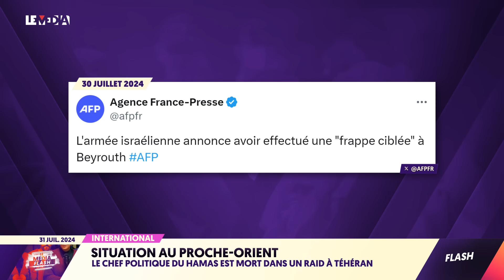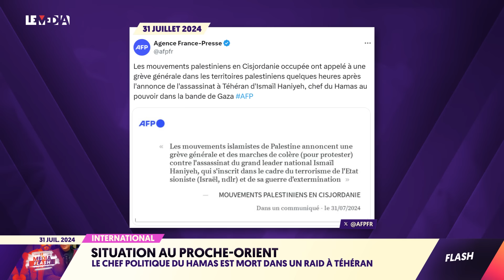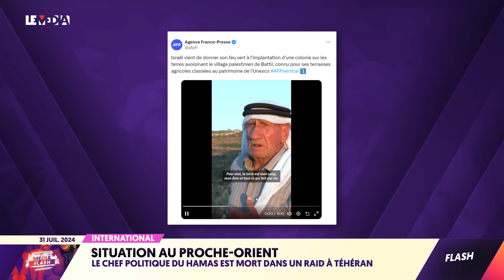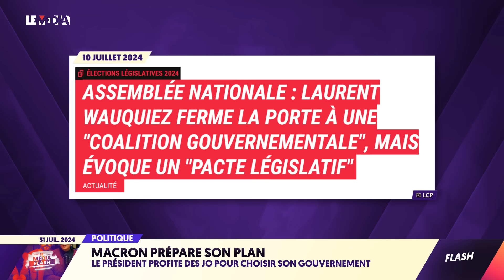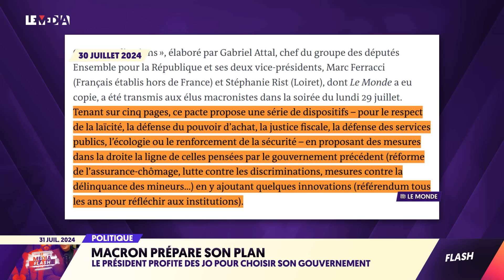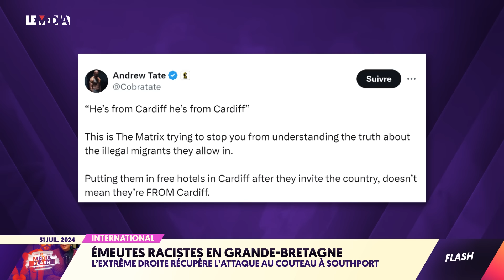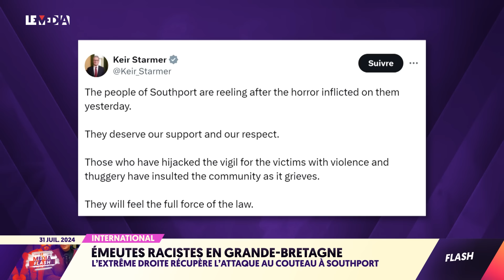ASSASSINAT DU CHEF DU HAMAS ; ISRAËL BOMBARDE LE LIBAN : CHAOS AU PROCHE-ORIENT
⚠️ TNT : « Le jeu était ouvert, mais uniquement pour les milliardaires ! »
Suite à la décision de l’Arcom, nous engageons un recours ! Soutenez Le Média dans ce combat !

C’est l’été au Média mais l’info ne s’arrête pas. Alors au menu de ce flash-info estival, on a :

Israël qui poursuit ses opérations guerrières au Proche-Orient. Dans la soirée du mardi 30 juillet, l’armée israélienne a frappé la banlieue sud de Beyrouth, la capitale libanaise. Dans la foulée était annoncé le décès d’un des plus hauts responsables du Hezbollah, Fouad Chokr. Dans la matinée du mercredi 31 juillet, le Hamas annonçait que son chef politique, Ismaïl Haniyeh, était tué à Téhéran dans un raid que le Hamas attribue à Israël. Si l’État hébreux ne revendique pas l’assassinat d’Ismaïl Haniyeh, les craintes d’une régionalisation du conflit se font de plus en plus fortes.

En France, dans l’actu politique, Emmanuel Macron avance ses pions pour essayer de trouver quelqu’un qui l’arrangerait bien à Matignon. Un “pacte d’actions” aurait même été élaboré par le Président de la République et Gabriel Attal entre autres et remis aux députés macronistes. Ce pacte comprendrait une réforme de l’assurance chômage et l’idée d’un référendum annuel sur les institutions…

On vous donne aussi des nouvelles concernant les révélations du média en ligne “La Lettre” sur sur le gardien secret, et surtout néo-nazi, de Vincent Bolloré. Un certain Marc de Cacqueray-Valménier, ancien chef de fil du GUD, actuellement mis en cause dans deux procès pour violences lors des meeting de Zemmour en 2021 et après la demi-finale France-Maroc, lors de la Coupe du Monde 2022. Il serait en charge de la sécurité sur l’île de Loc’h, propriété privée de Bolloré.

Enfin, on reviendra sur les émeutes racistes qui ont eu lieu à Southport, en Angleterre, à la suite d'une attaque au couteau qui a coûté la vie à trois jeunes filles.